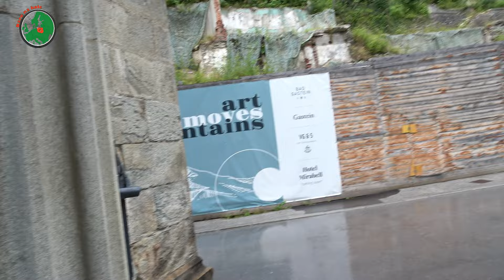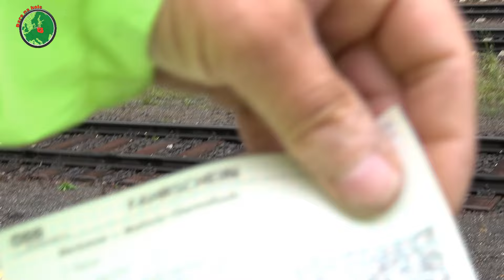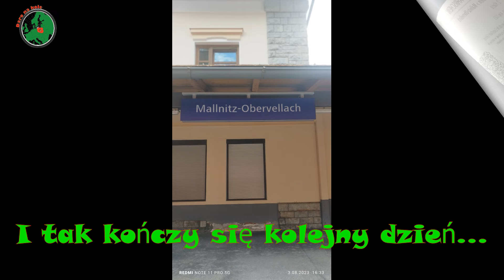Alpe Adria- odc.5. Przeprawa pociągiem przez góry.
W lipcu 2023 r. wyruszyliśmy z Marzenką w Naszą pierwszą wyprawę rowerowo- sakwową. Wybraliśmy się do Austrii aby przejechać trasę Alpe Adria. Celem samym w sobie, niekoniecznie była sama trasa, lecz wspólnie spędzony czas, dobra zabawa i chłonięcie piękna przyrody. Niestety z powodów osobistych nie udało Nam się przejechać całego odcinka. Lecz mimo wszystko,  chcielibyśmy się podzielić tym co przeżyliśmy i co zobaczyliśmy.
Na szczęście kontynuujemy naszą podróż... naprawiamy rower Marzenki i ruszamy dalej. Mamy okazję przeprawić się przez góry pociągiem, przystosowanym do transportu samochodów i rowerów.
Zapraszam do oglądania, komentowania, udostępniania i subskrypcji kanału @daronakole5211
Fanpage:  / daronakole